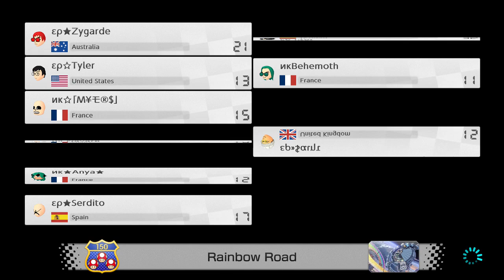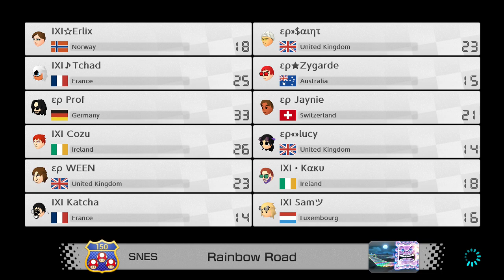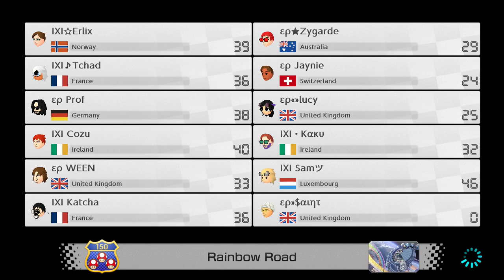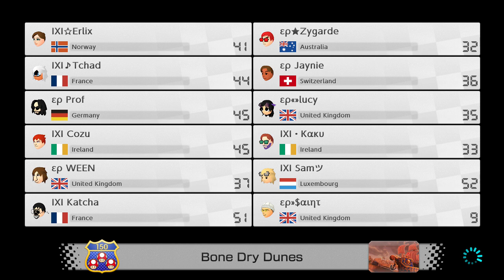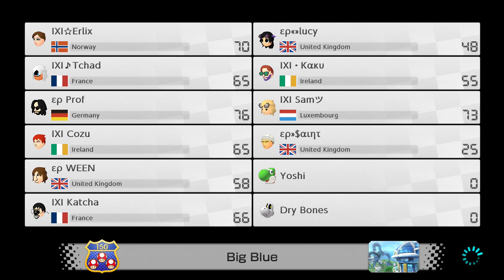Mario Kart 8 Deluxe - EP vs NK then EP vs IXI